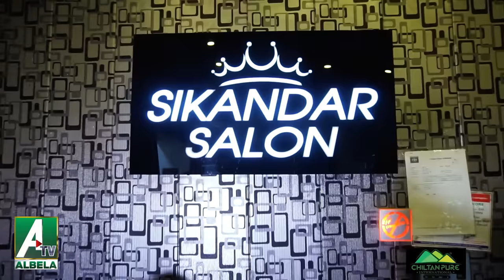Goga Pasroori is goaing to get a Padicure at Saleem Albela,s Salon Funny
/ mamas_jan_store   📷

3.  Water Pumps in Barcelona | streets Roads Important | Albela TV

4.  Albela TV Team will visit the European countries very soon

5.  Uneducated Philosophers on Facebook Mazahia Programm Albela TV